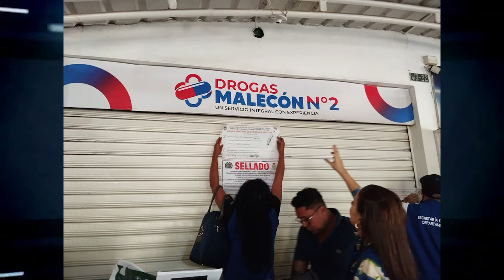CLICK CNC, Resistencia en Corpocesar: Consejo Directivo se niega a reconocer al nuevo director